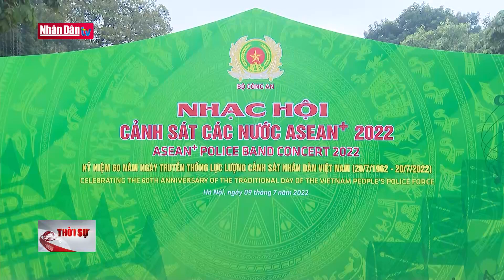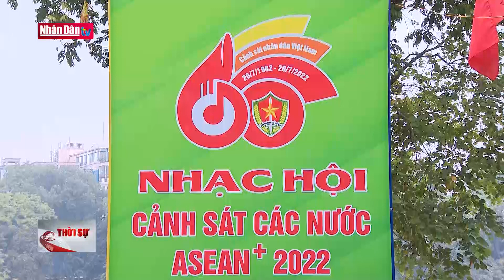Khai mạc Nhạc hội Cảnh sát các nước ASEAN+ 2022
Khai mạc Nhạc hội Cảnh sát các nước ASEAN+ 2022 | Truyền Hình Nhân Dân
1. Dự Báo Thời Tiết Hôm Nay